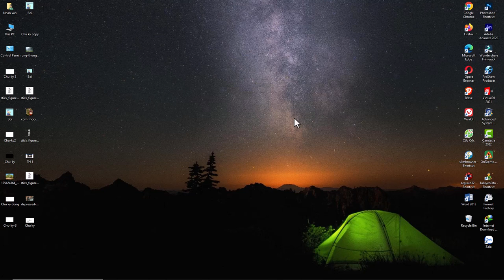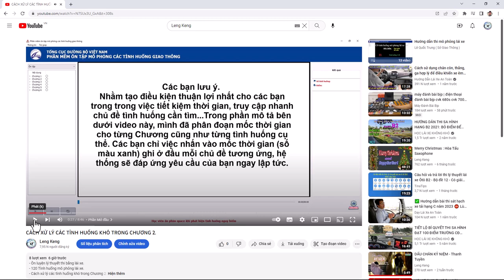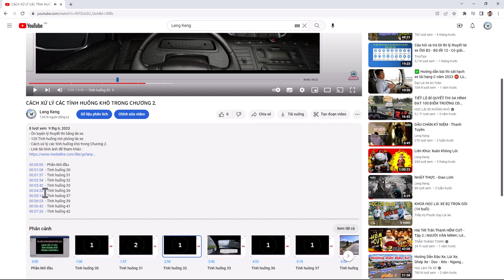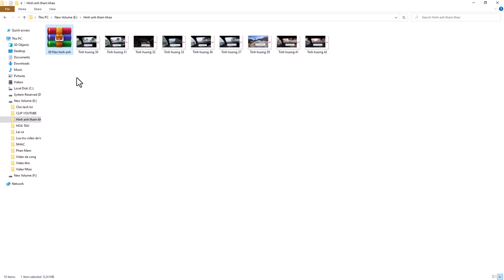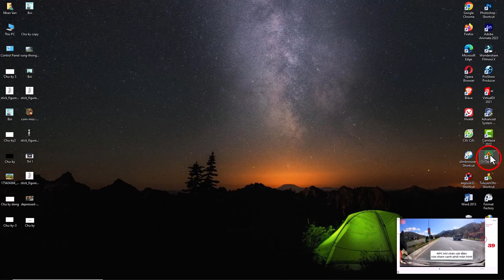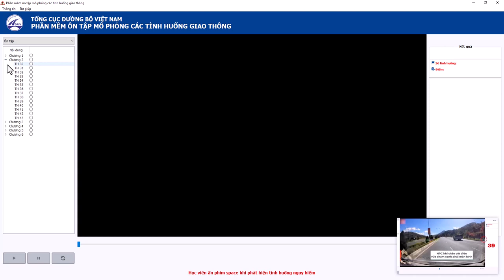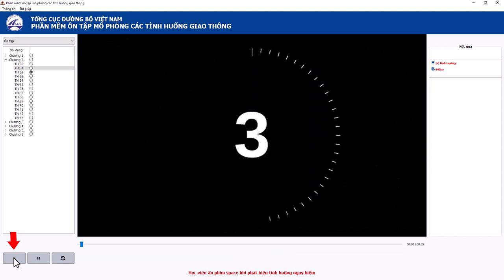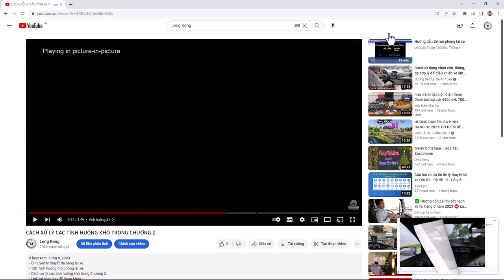HỌC LÁI XE : HƯỚNG DẪN CÁCH ÔN LUYỆN MÔ PHỎNG.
- Hướng dẫn cách ôn luyện bài thi tình huống mô phỏng lái xe.
- Dễ hiểu - Học nhanh - Hiệu quả.
- Link tải phần mềm ôn luyện bài thi mô phỏng chính thức.